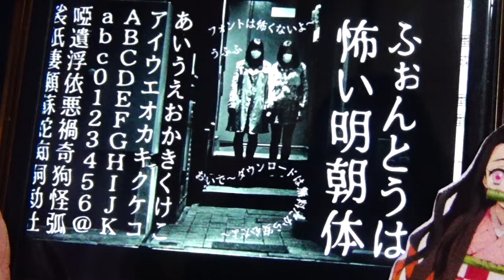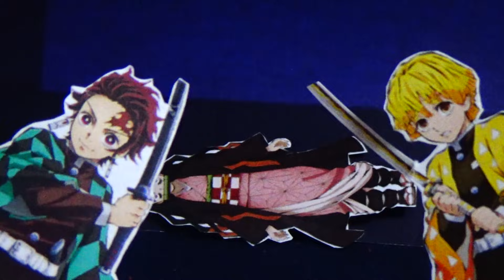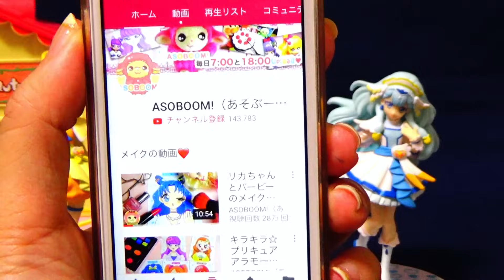【呪いのスマホ】絶対に見てはいけない呪いのスマホをみちゃった禰豆子ちゃんが呪われちゃう！？善逸の愛の力で元に戻そう！鬼滅の刃